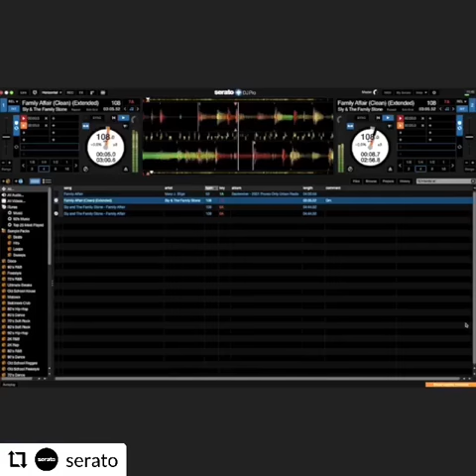DJ Tone Arm @ Serato Studio in Brooklyn, N.Y